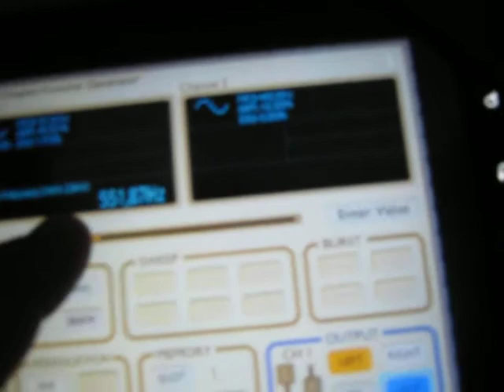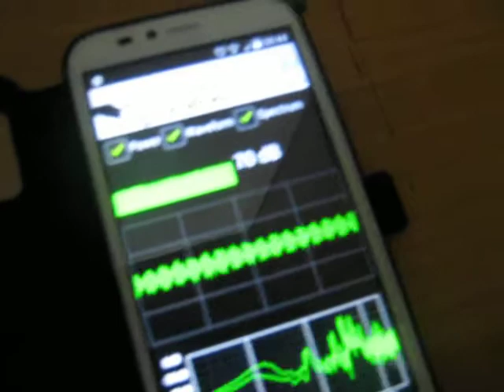FREQUENCY GENERATOR/OSCILLATOR APP ANDROID